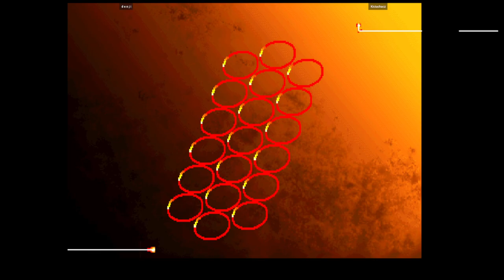SFIII3 (Dreamcast) | d e n j i VS Kiciuchacz | 🇵🇱🇵🇱 Fightcade Street Fighter III - 3rd